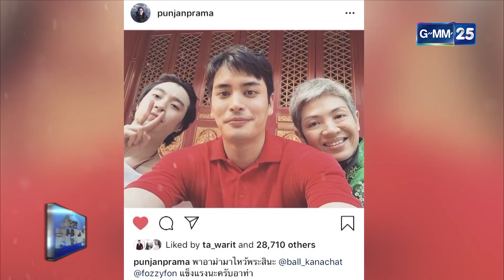ดาราแลนด์ - "ปั้นจั่น ปรมะ" รับเดินหน้าจีบ "ฐิสา" จริง แต่ยังแค่เริ่ม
[NEWS] "ปั้นจั่น ปรมะ" รับเดินหน้าจีบ "ฐิสา" จริง แต่ยังแค่เริ่ม